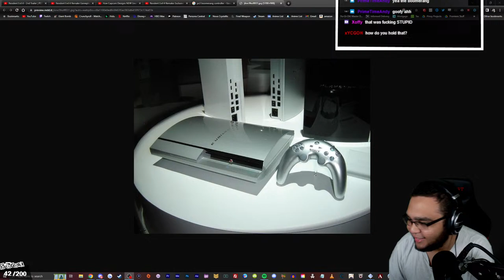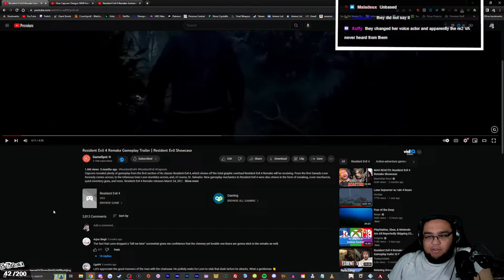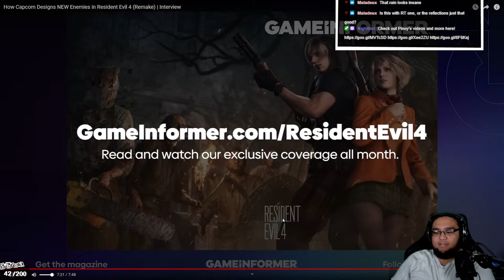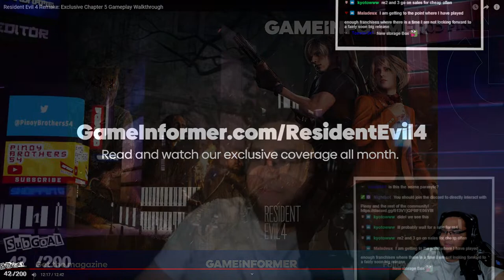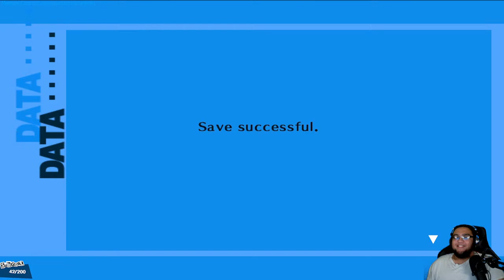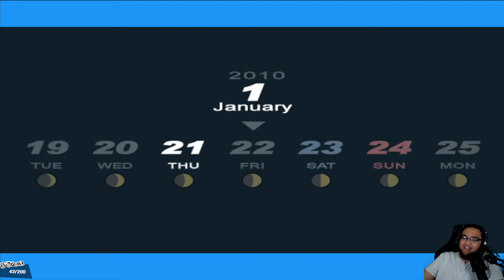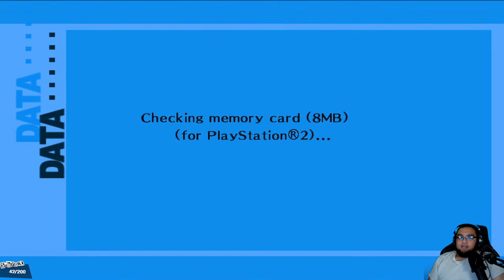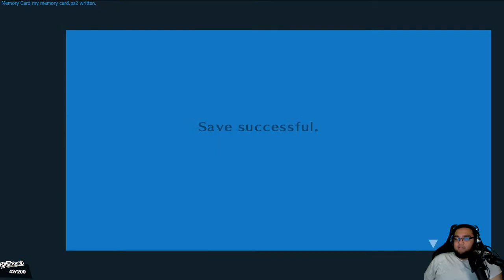【Persona 3 FES】 The Tartarus Grind Never Ends...